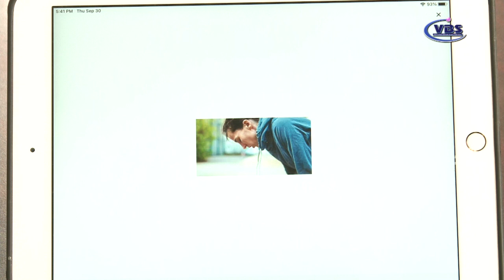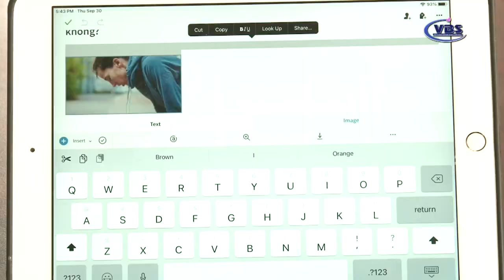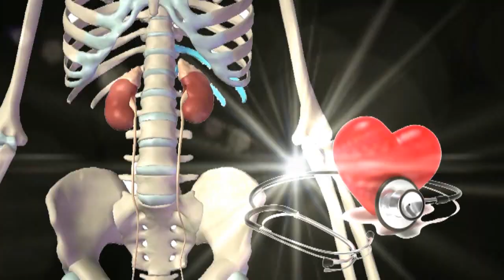Bệnh nhân sỏi thận nên ăn gì và kiêng gì để nhanh khỏi bệnh? P3